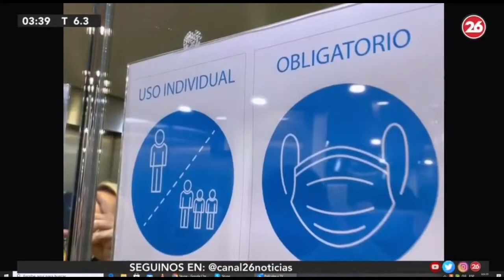Oropesa del Mar, Marina D´or, conectamos en vivo con Canal 26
Nos conectamos en vivo, desde Oropesa del Mar, Valencia, con Buenos Aires, para mostrar en vivo cómo son las vacaciones en pandemia.

Espero que les haya gustado, y acá los espero!!!

Seguíme en el día a día, a través de las historias que publico en mi cuenta de Instagram